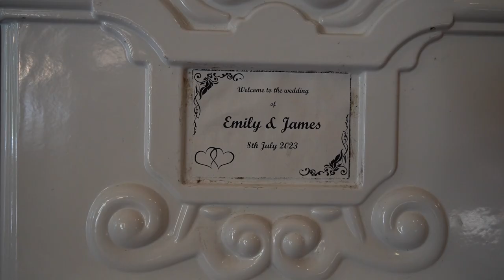Emily & James Trailer at Nunsmere Hall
Emily & James Nunsmere Hall